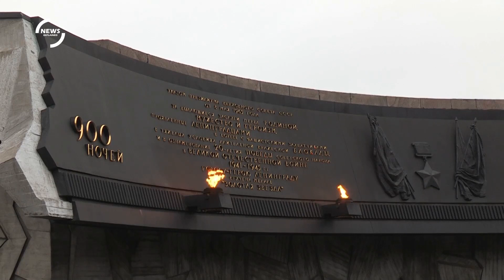Aleksei Navalny's Remains Reclaimed by Family after Custody Struggle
In a somber conclusion to a lengthy struggle, the remains of Aleksei Navalny, the prominent Russian opposition leader, have been returned to his family, according to his closest allies. The transfer effectively ends the contentious battle for custody over Navalny's body, a dispute that has underlined the political tensions within Russia over the treatment of dissidents.